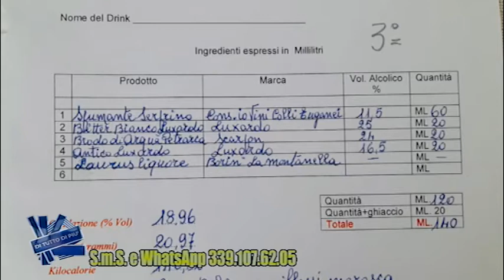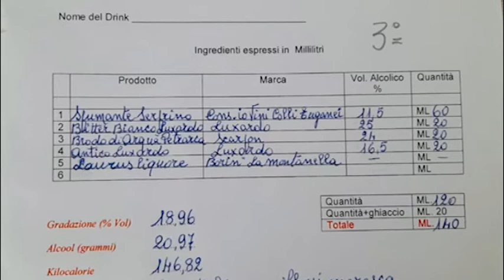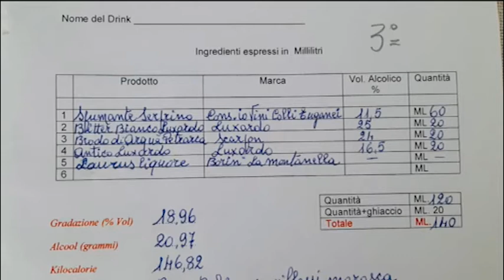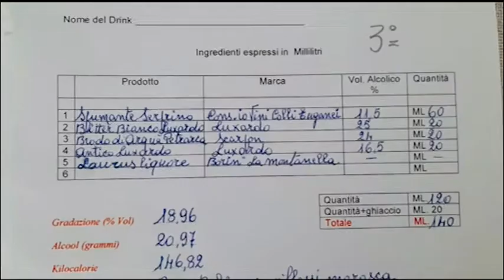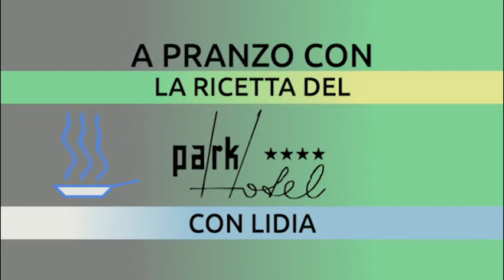MAI SENZA L'OMBRA LUNEDI 4 LUGLIO 2022